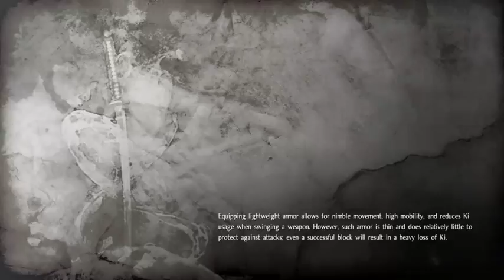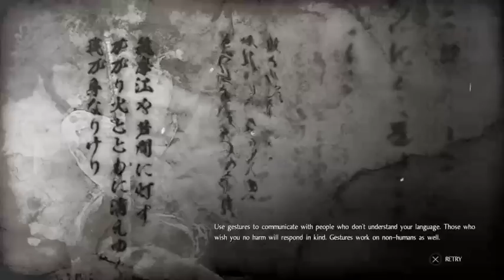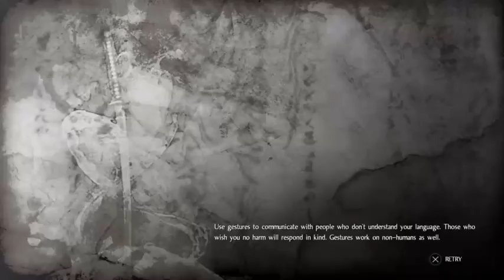Nioh Part 6 "4th Boss Rage"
So let's just say this is one of the most frustrating times I have ever had playing a game... The amount of rage that went on in this video could surpass Goku in his prime.